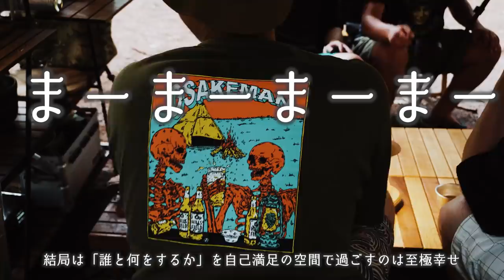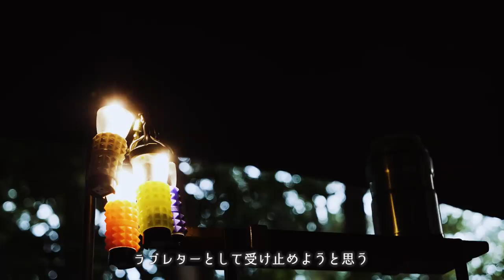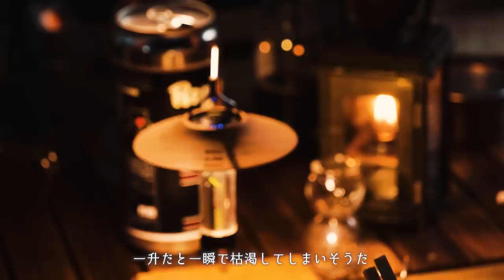【お酒マンキャンプ】14年間修業した板前とすき焼き日本酒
🔻CC/CUP（呑み干すまで置けないコップ特級呪物）

▼WAQコット
▼NANGA　寝袋
▼フィールドラック
▼ジャクリー・ポータブル電源
▼ハスクバーナ
▼ブラボー１
▼オピネル
▼片手で挽けるソルト＆ペッパーセット
▼タークフライパン28ｃｍ

◆使用機材◆